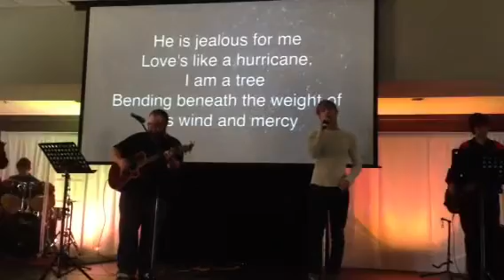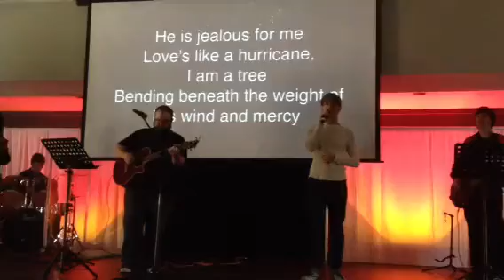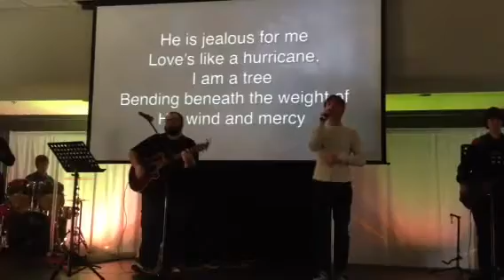HOJ Worship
Josh sing